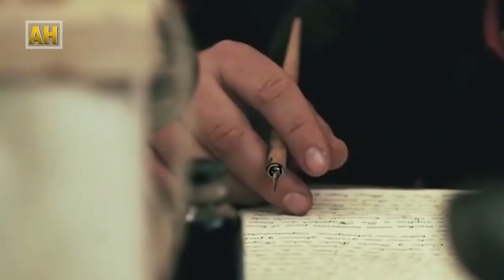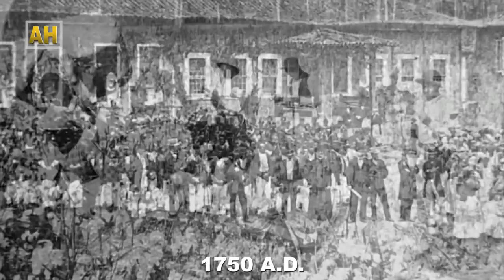स्पेनिले शासन गर्दाकाे अमेरीका | Spanish Empire in American History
Spain lost her possessions on the mainland of America with the independence movements of the early 19th century, during the power vacuum of the Peninsula War. ... At the end of the century most of the remaining Spanish Empire.

Sub-editor: Sagar Chaulagain/Sandesh Mannadhar
Editor: Pukar Timilsina/Sagar Pd Chaudhary/Deepa Khadka
Editor/Animation:  Dashraj Shrestha
Chief Editor:  Deepak Aryal
Script Writer: Roshan Thapa/Ananta Wagle
Voice-over:  Ambika Pradhan
Director/Producer: Ramkrishna Timilsina